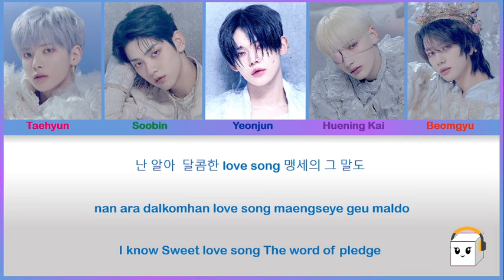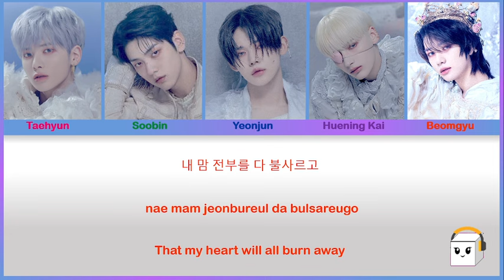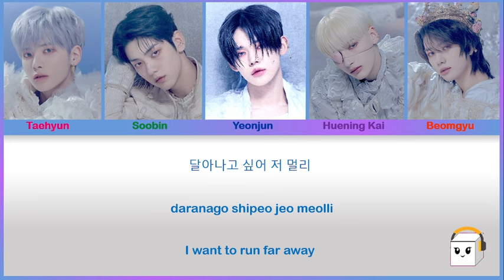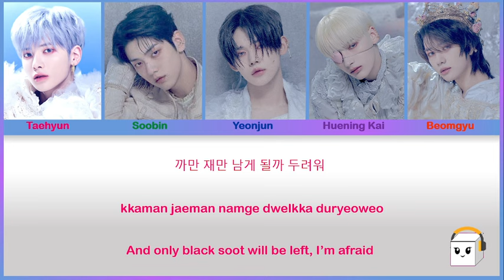Anti-Romantic -TXT (Lyrics) (투모로우바이투게더 Anti-Romantic 가사)